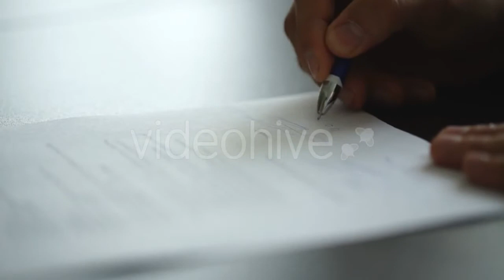Little Black Stupa Of Buddha With Tikka by - (religious) Stock Footage | Mega Pack +40 items